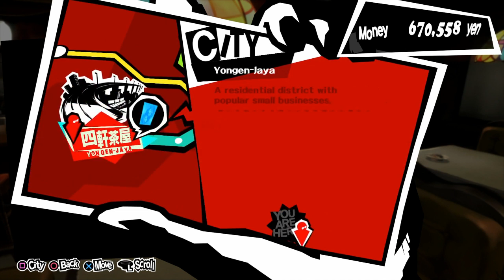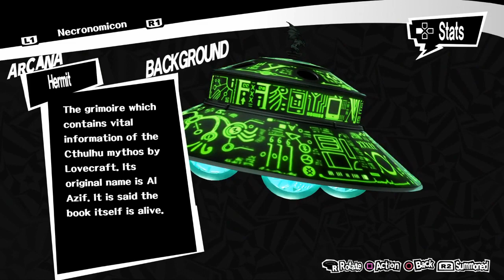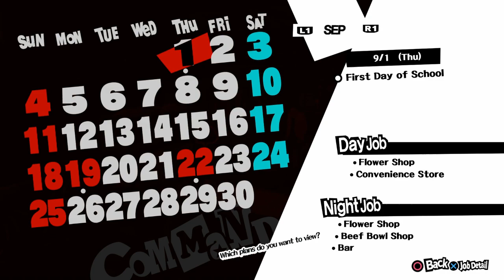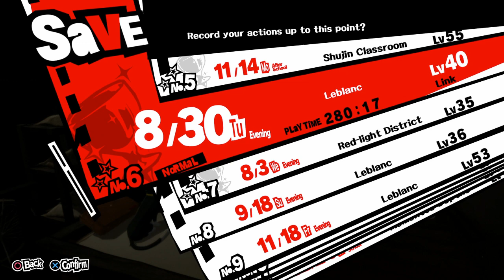[GER + Übersetzungen] Let's Stream together: Persona 5 (Stream 16)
Hui, der Story Arc geht seinem Ende zu, wie geht es wahrhaftig weiter? Was passiert nach diesem Story Arc und warum trägst du eine Maske? Findet es heraus.